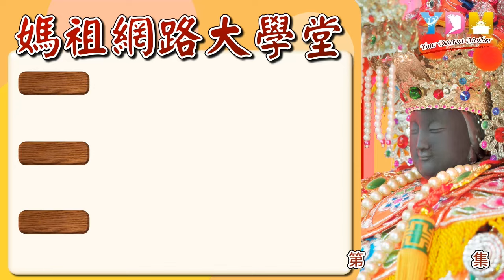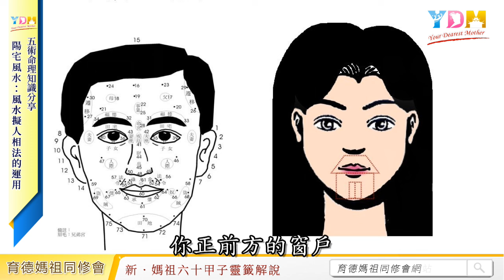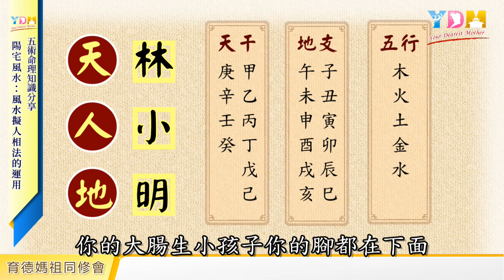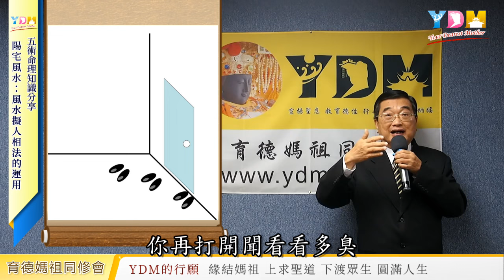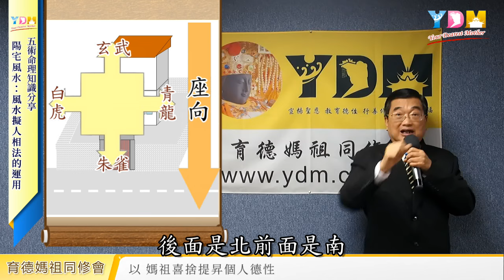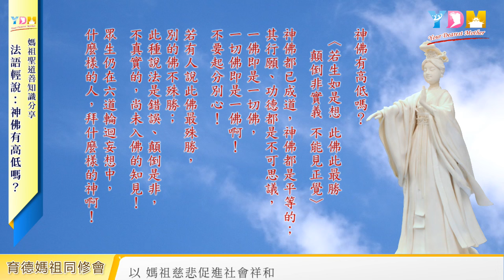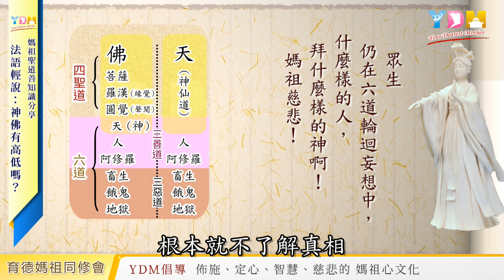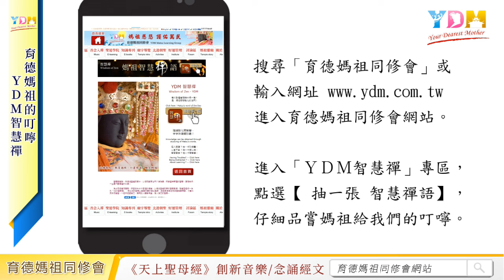法語輕說-神佛有高低嗎/陽宅風水-風水擬人相法的運用/智慧禪-不要傷人【媽祖網路大學堂】20240619 #221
6/19 (三) 20:30 媽祖網路大學堂 #221

聖道知識：法語輕說-神佛有高低嗎
五術命理：陽宅風水-風水擬人相法的運用
育德媽祖的叮嚀：YDM智慧禪-不要傷人
養生道功、線上團拜祈福、發願迴向

每週三 晚間
20:30 YouTube 首映直播
22:00 Facebook 影片上架